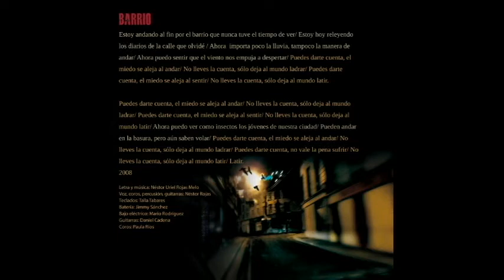Barrio (Audiopía)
BARRIO
Estoy andando al fin por el barrio
Que nunca tuve el tiempo de ver
Estoy hoy releyendo los diarios de la calle que olvide.

Ahora  importa poco la lluvia
Tampoco la manera  de andar
Ahora puedo sentir que el viento nos empuja a despertar

Puedes darte cuenta, el miedo se aleja al andar
No lleves la cuenta, solo deja al mundo ladrar
Puedes darte cuenta, el miedo se aleja al sentir
No lleves la cuenta solo deja al mundo latir

Ahora puedo ver como insectos
Los jóvenes de nuestra ciudad
Pueden andar entre la basura pero aun saben volar

Puedes darte cuenta, no vale la pena sufrir